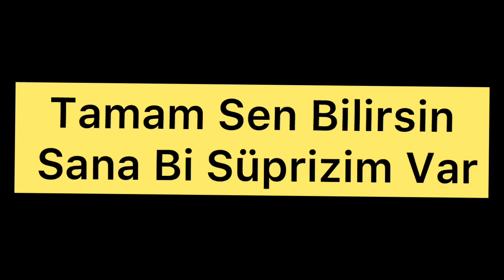Takipçimin Hesabını İnceledim #4 (Mükemmel Kromlar!!)